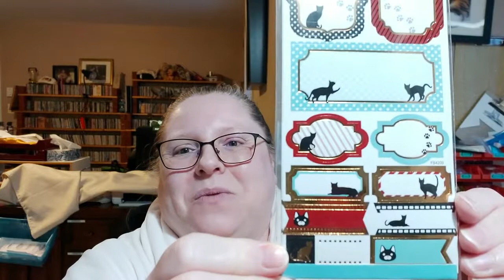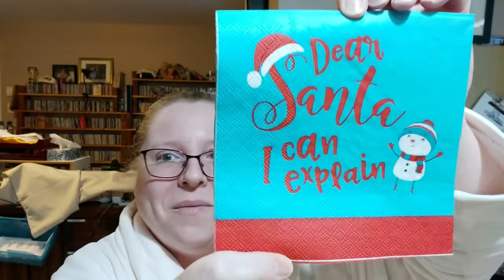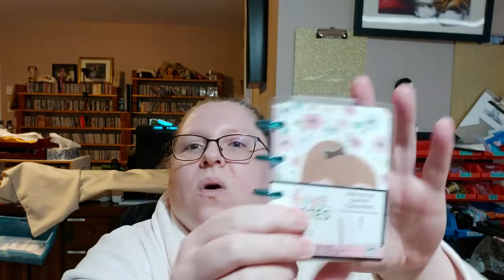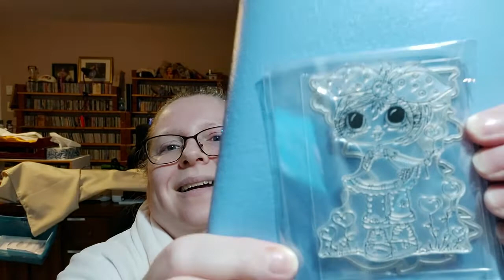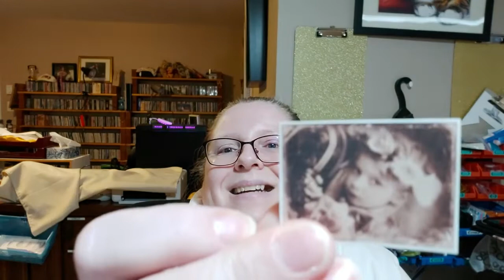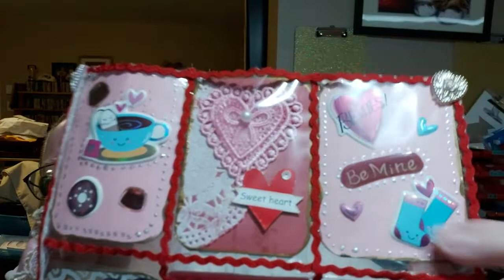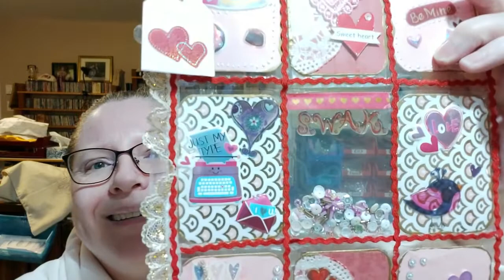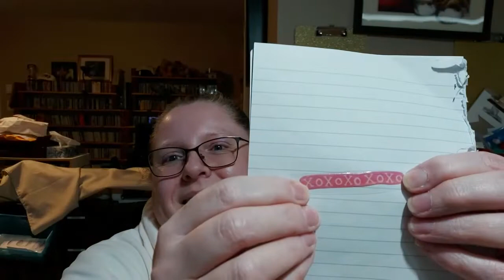Surprise Happy Mail from Carlene!!!